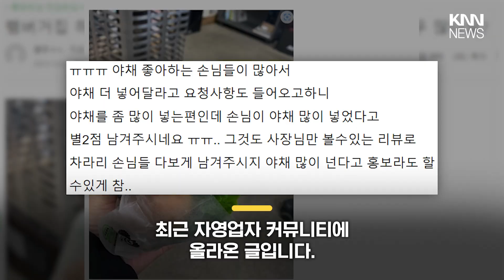"야채 너무 많은 거 아냐?" 별점 '2점' 줘... / KNN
햄버거 가게를 운영하는 자영업자가
야채를 많이 넣어줬다는 이유로 별점 '2점'을 받았다며 하소연했습니다.